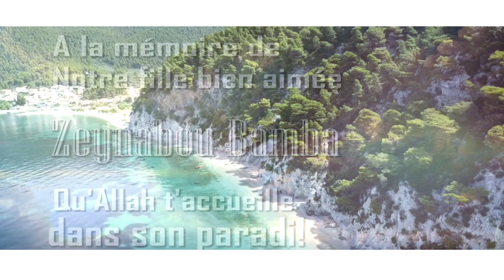JAMA KAN Mr Bamba feat Juliette Kissi Official Video TV by ORIGINAL Prod 2019 mp4 02